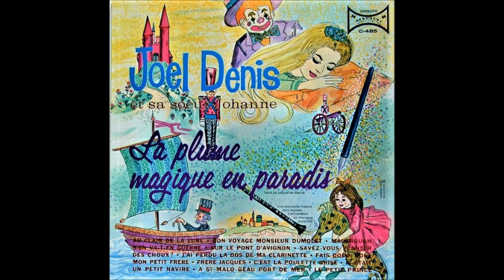Joël Denis et sa soeur Johanne La Plume Magique En Paradis Face 1 (Renumérisé)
Carnaval 1965.

avec sa sœur Johanne

Une texte de Jacqueline Vézina.

1- Au Clair De La Lune Et Bon Voyage Monsieur Dumolet
2- Malbrough S'en Va-t-en Guerre
3- Sur Le Pont D'Avignon
4- Savez-vous Planter Des Choux ?
5- J'ai Perdu Le Dos De Ma Clarinette